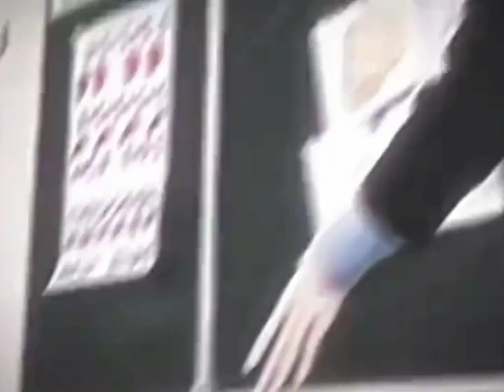优雅永不过时优雅永不过时搞笑视频满级人类 @满级&沙雕&笑料库